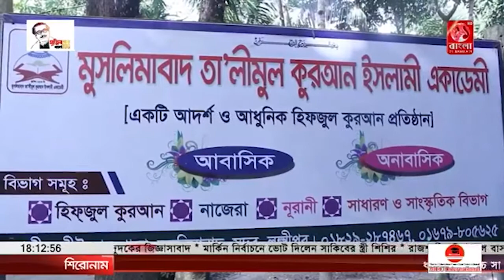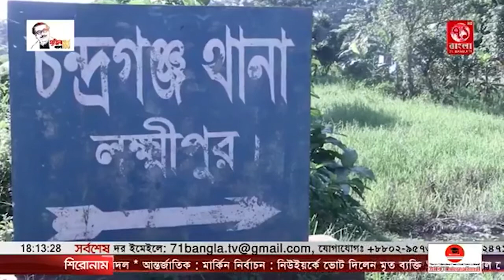লক্ষ্মীপুরে শিশু ছাত্রদের বলৎকারের অভিযোগে মাদ্রাসা শিক্ষক আটক